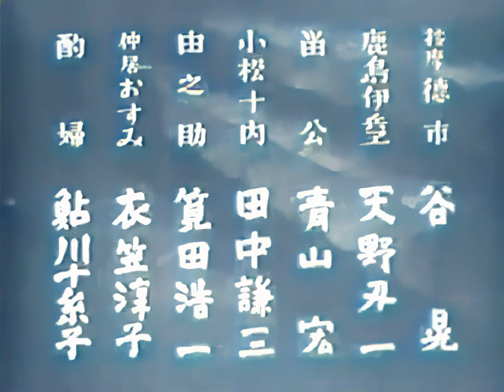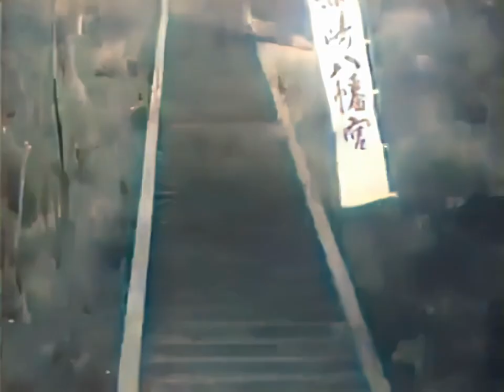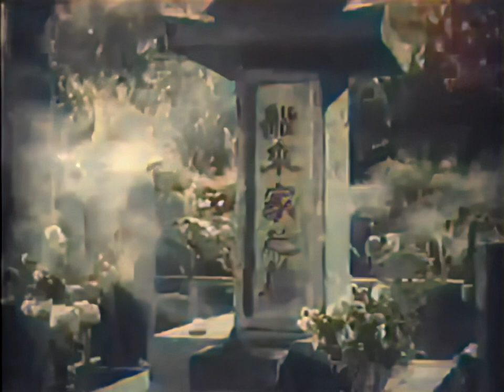稲妻草紙 / Inazuma Soshi (1951) [カラー化 映画 フル / Colorized, Full Movie]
1951年（昭和26年）に公開された稲垣浩監督の日本映画『稲妻草紙』をAIでカラー化・高画質化しました。

監督：稲垣浩
出演者：阪東妻三郎、田中絹代、木暮実千代、三國連太郎、進藤英太郎、上田吉二郎、羅門光三郎、戸上城太郎、永田光男、葛木香

Inazuma sôshi

Director
Hiroshi Inagaki
Writer
Hiroshi Inagaki
Stars
Tsumasaburô Bandô, Kinuyo Tanaka, Rentarô Mikuni